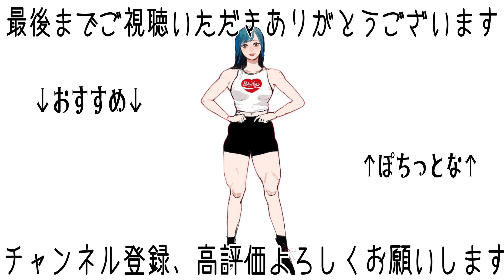【2024世界選手権】果たして結果は…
応援していただけると嬉しいな☺️

成分がとても良いWPIプロテインや
アシュワガンダがオススメ
「BMT10」のコード入力で10％オフ✌️

༄BUILT FITNESS
 👕海外ブランド日本代理店
GASP🔥RYDERWEAR👟DARCSPORT🐺etc.
海外ブランドの商品が日本語で買えて
サイズを間違えても返品・交換無料😳
「BMG10」のコードを使うと10％OFFになるぜ！

プロテイン界をひっくり返す程
乳感がないクリアホエイプロテイン
っていうプロテインがおすすめだぜ！
「TANAKA」のコードで安くなるよ💓

N → なんか
M → もっと
L → レッグエクステンションしたい
394 → さんきゅーよん♡

で覚えてくれぜ！
使ってくださってる方には
下半身が強くなる魔法かけてます🧙‍♀️
(今なら上半身も強くなります)